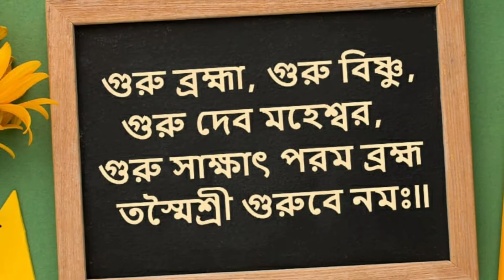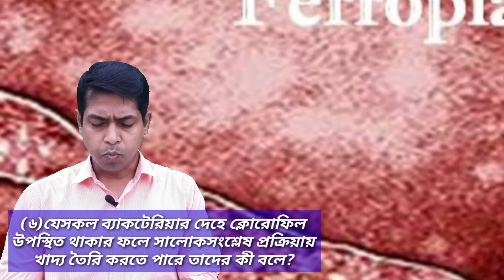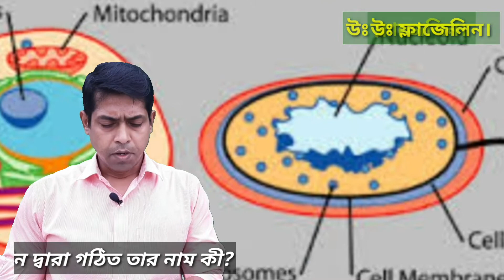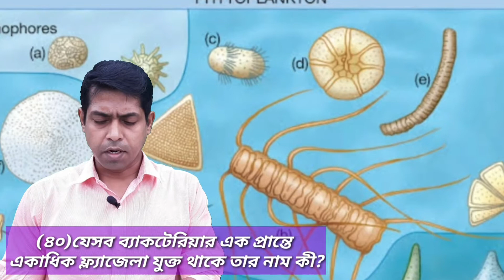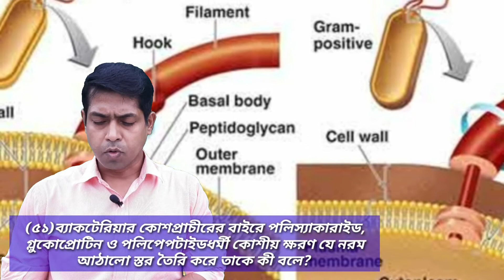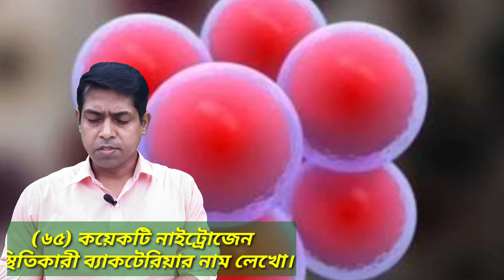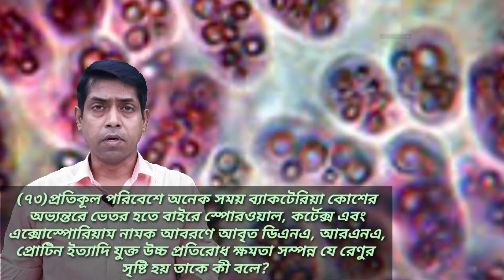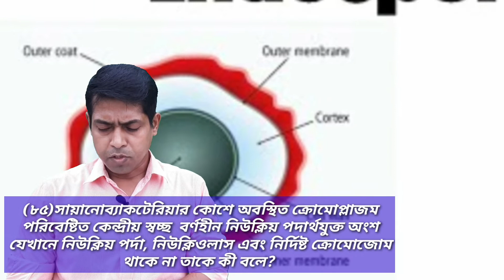ব্যাকটেরিয়া,সায়ানোব্যাকটেরিয়া,রিকেটসিয়া,মাইকোপ্লাজমা(প্রশ্নোত্তর আলোচনা) //XI//Biology//WBCHSE